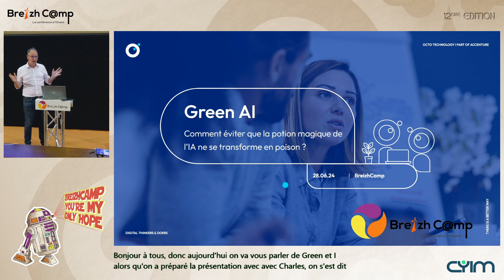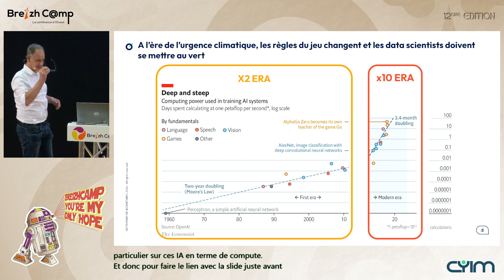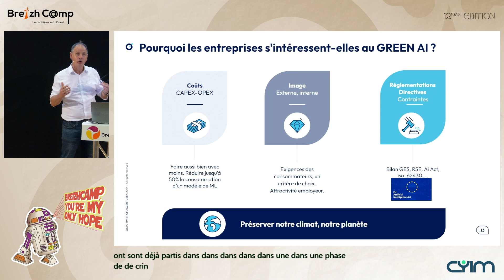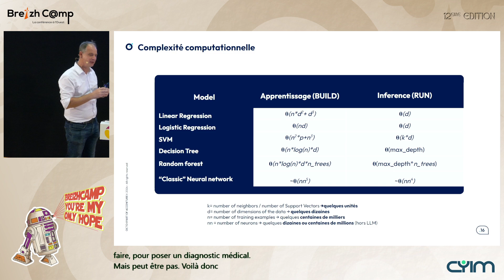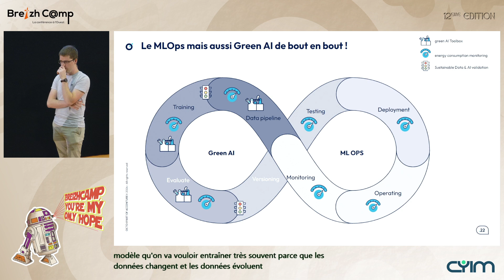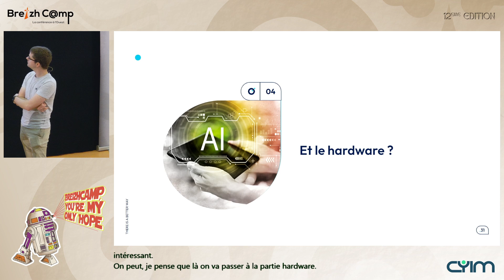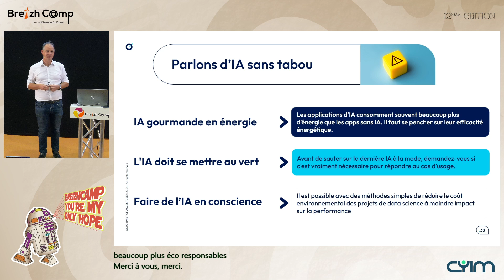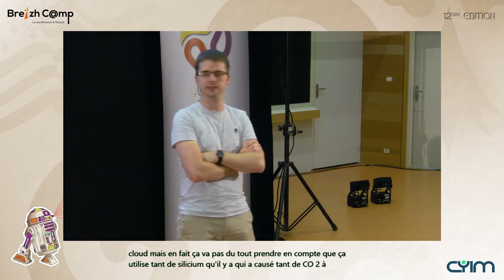Green AI : comment éviter que la potion magique de l'IA ne se tra… (Reynald Rivière, Charles Vivoix)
Si on parle de sauvegarde de notre planète à un Data Scientist, il est probable qu’il s’imagine utiliser son savoir pour développer des algorithmes capables d’optimiser l’utilisation de nos ressources pour régler une bonne fois pour toute le problème du réchauffement climatique.
Même si l’IA a très probablement son rôle à jouer sur ce point, elle reste une source de pollution comme une autre. La démarche Green AI ne se veut pas dénonciatrice de notre profession mais vise à la rendre plus écoresponsable.

Les vrais génies de l'IA sont ceux qui comptent aussi les économies en tonnes de CO2 évitées, pas uniquement en zéros ajoutés au compte en banque !

L’IA, c'est pas juste du code et un modèle, c'est aussi un code de conduite. Et coder vert, c'est comme trier ses déchets.